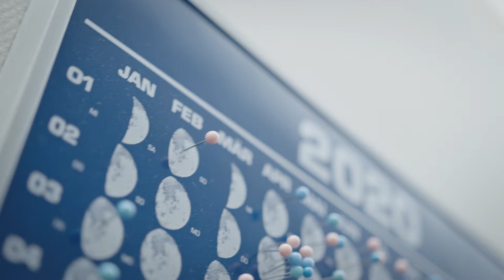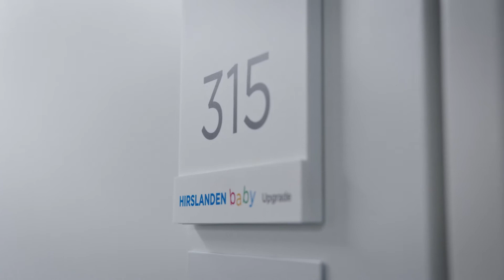Your Birth at Klinik im Park | Compassionately welcoming life – Hirslanden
Comfortable facilities and birthing rooms with modern equipment provide an intimate setting for your individual birth. Every woman has different needs for peace and privacy. Therefore, you can individually adapt your stay with us. Learn more about your birth at Klinik Im Park.

All information about the maternity unit at the Hirslanden Klinik Im Park Zurich